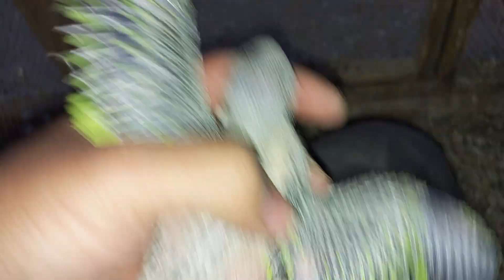How much babies chicks collect? Finally in dispatch Parrot Chicks this season Breeding Progress.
My  name is Mubashir Ali.
i also upload in this channel own All parakeets Care & breeding progress for all new Birds lovers or breeder parson to learn easily take birds care & breeding easily in every environment or place.
but
Alhamdullillah i am aslo specialist for Ringneck Breeding & caring with every moments define clearly because i observe my own parakeets behaviour so lets join with me & subscribe my channel for watch my videos & enjoy the best journey in birds care & breeding way
so lets go for all new memories capture on mind .